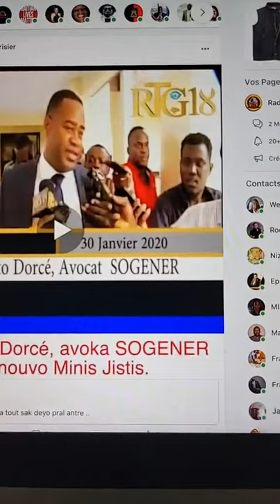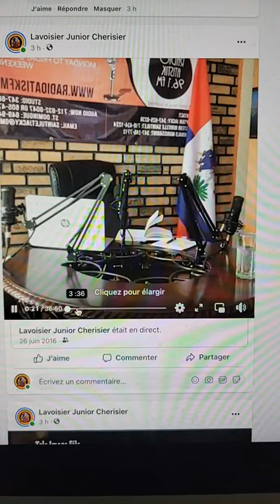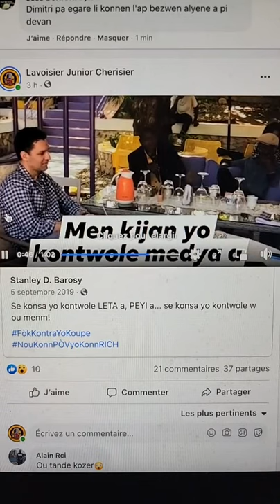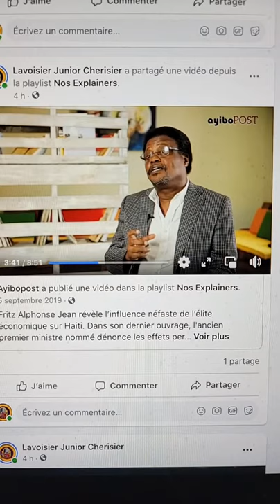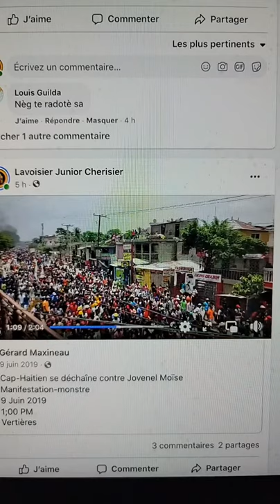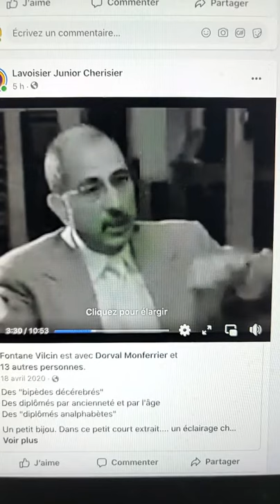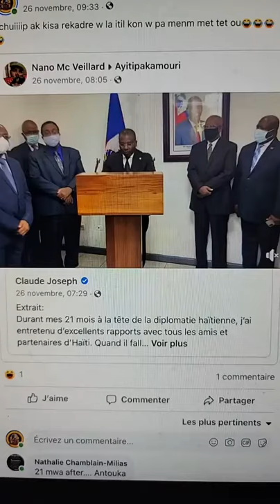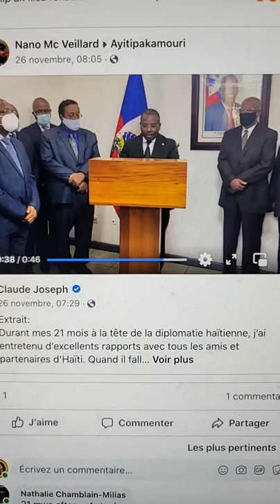Dosye Sogener Dimitri Vorbes Lavoisier Junior Cherisier